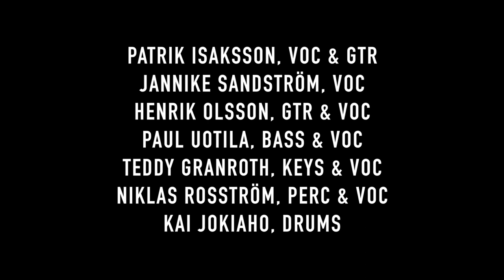Patrik Isaksson Live 2017 (Drum Cam)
Here's my drum cam view from a very nice Patrik Isaksson gig recorded 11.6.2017 in Kemiönsaari Finland.
Musicians: Patrik Isaksson - Voc, Henrik Olsson - Grt/Voc, Jannike Sandström - Voc, Paul Uotila - Bass/Voc, Teddy Granroth - Keys/Voc, Niklas Rosström - Percussion/Voc and Kai Jokiaho - Drums

Video and audio is straight from my GoPro Hero4 Silver camera with a little EQ.
Brady 14x6,5 Blackwood block snare drum & Zildjian cymbals.

Songs:
0:00 Du får göra som du vill
2:18 Innan klockan slår
3:03 Du som tog mitt hjärta with Jannike Sandström
4:11 Ruta 1
5:33 Hos dig är jag underbar
7:27 1985
8:28 Faller du så faller jag